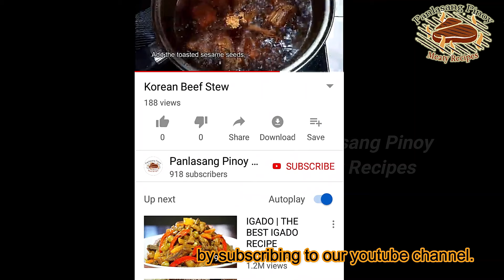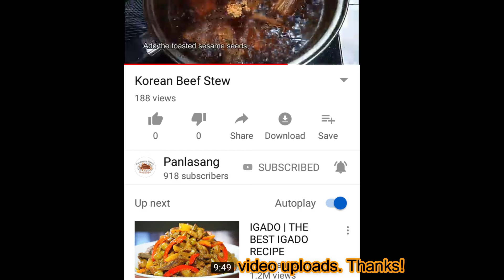GANITO KADALI GAWING CHICKEN ESTOFADO ANG MANOK! ANG SARAP NITO PROMISE! AT EASY TO COOK!!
This chicken dish is easy to cook. It's like cooking chicken adobo where you only need to combine the ingredients in a pot and let it cook until the chicken is tender. I'm sure you are going to love this recipe!

Chicken Estofado Ingredients:
3/4 kilo chicken cut into serving pieces
1 & 1/2 Tbsp. soy sauce
1 Tbsp. Hoisin sauce or oyster sauce
2 Tbsp. brown sugar or muscovado sugar
3 cloves minced garlic
2 pieces star anise whole
1/2 tsp. ground pepper
1 piece red onion chopped
2 pieces bay leaf or laurel leaf
1 & 1/2 cup water
3 Tbsp. cooking oil